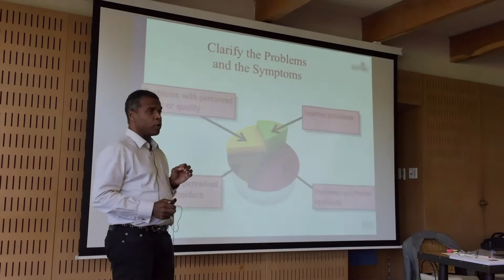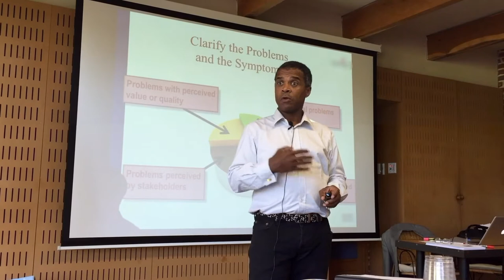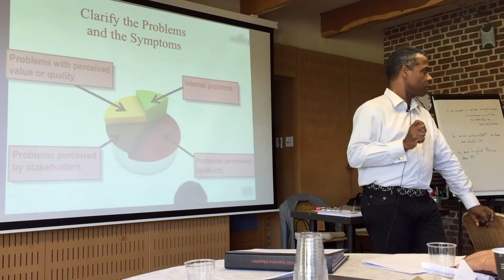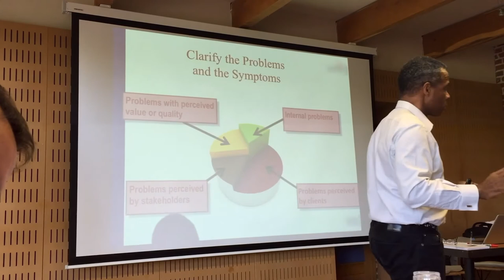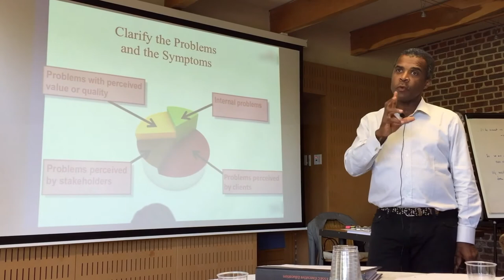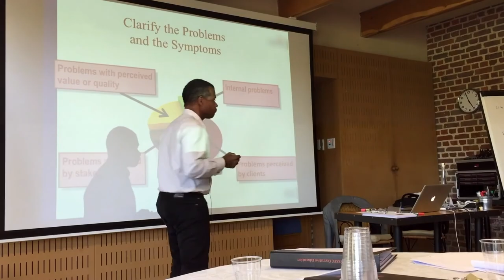Understanding Core Change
A lecture given to high potential managers on defining the core change by Hervé Da Costa. (Moulin de la Forge near Paris)